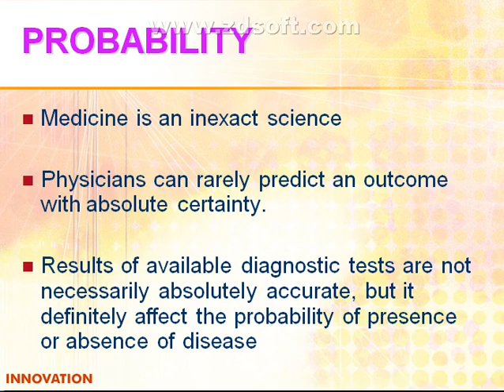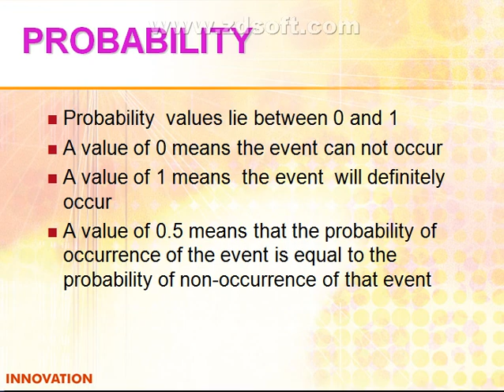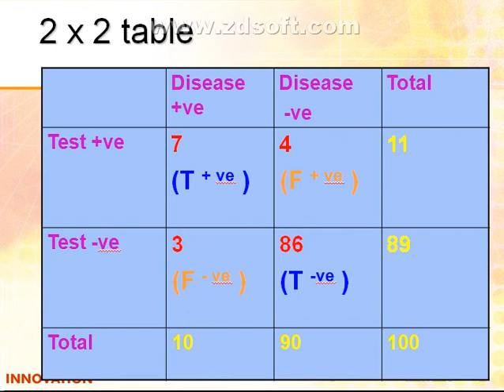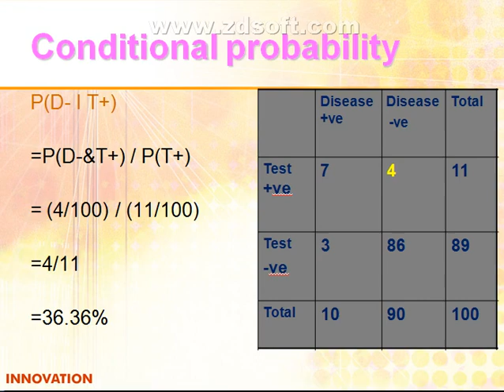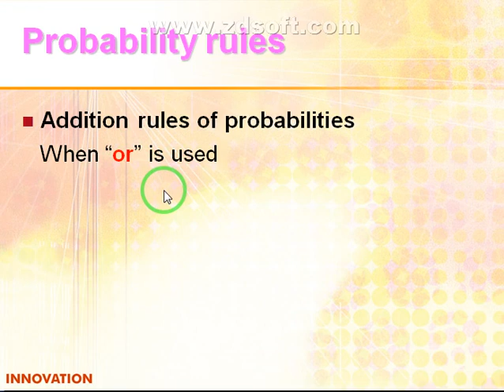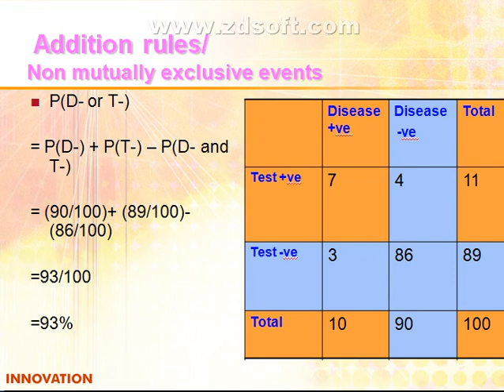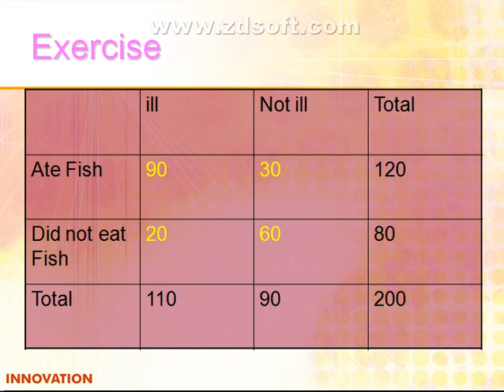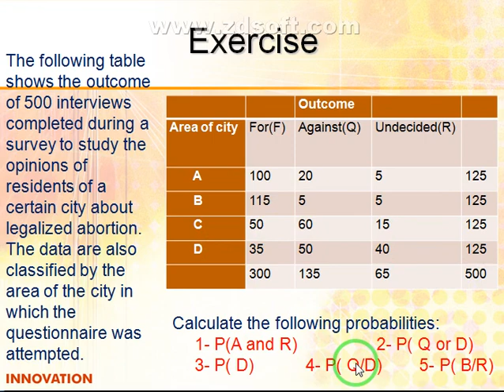Community Medicine - Lec 4